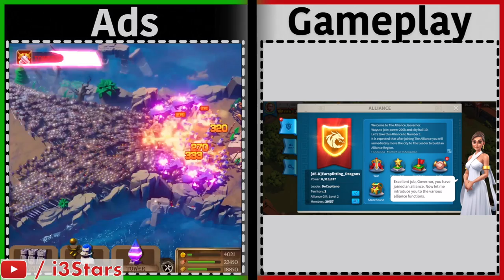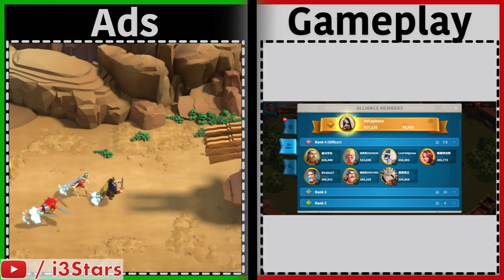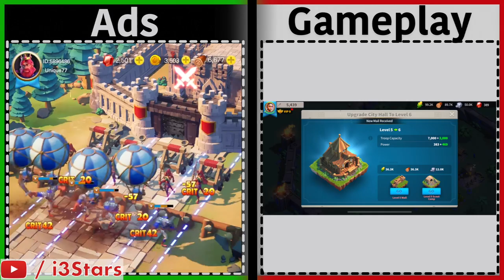Rise of Kingdoms | Is it like the Ads? | Gameplay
*Tracklist*
0:00 - Edgar Hopp - And The Sky Shall Unfold
2:12 - Edgar Hopp - Break The Barrier